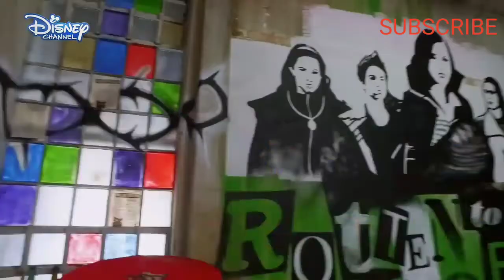DESCENDANTS 2 BTS - THURSDAY THROWBACK